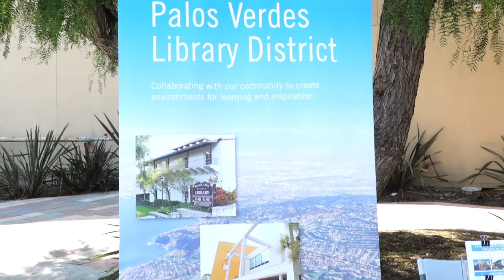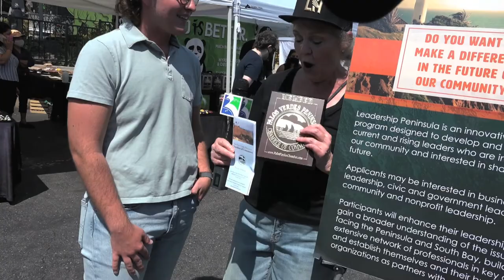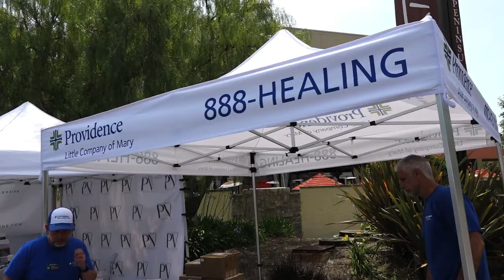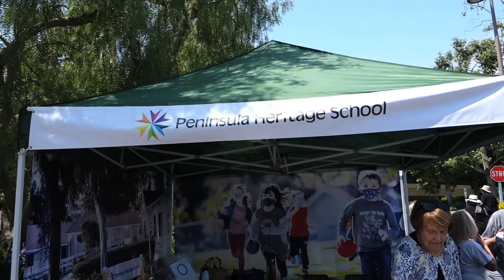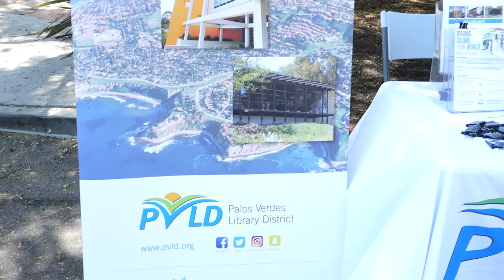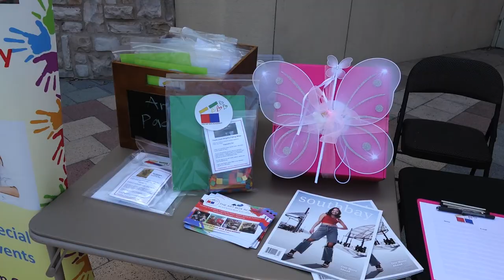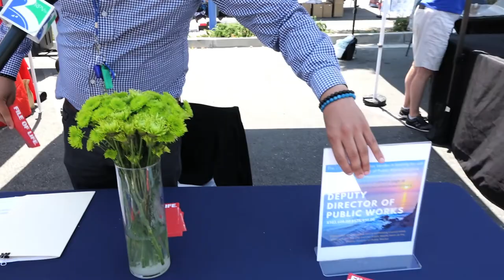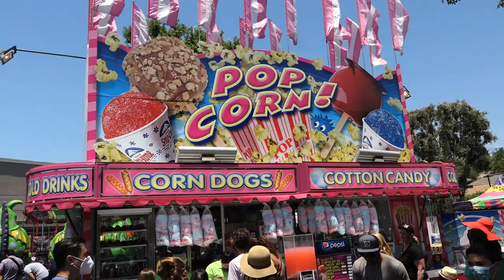Palos Verdes Marketplace & Carnival (June 2021)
Around the Peninsula highlights the 2021 Palos Verdes Marketplace & Carnival put on by the PVP Chamber of Commerce. Maria Serrao and Liz Swanson hosts.